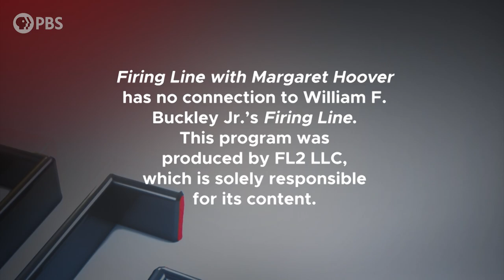Adam Kinzinger | Full Episode 4.23.21 | Firing Line with Margaret Hoover | PBS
Rep. Adam Kinzinger (R-IL) discusses what it means to be a Republican in the post-Trump era, what’s next for police and gun reform and President Biden's plan to withdraw American troops from Afghanistan.